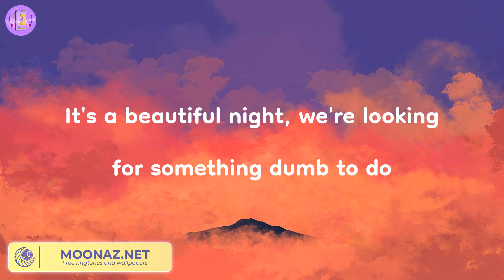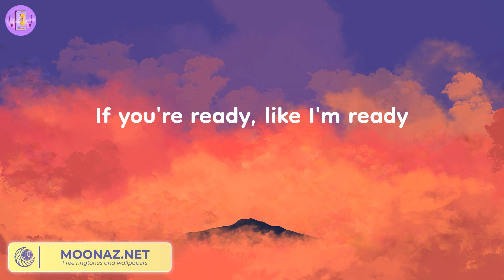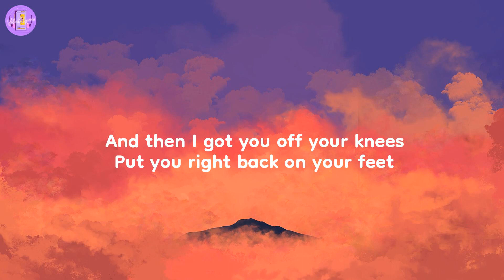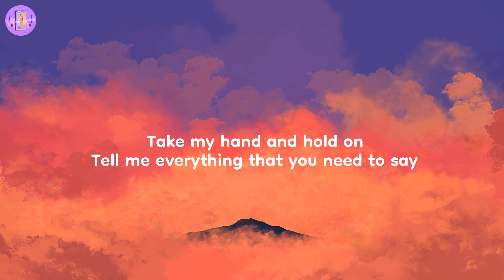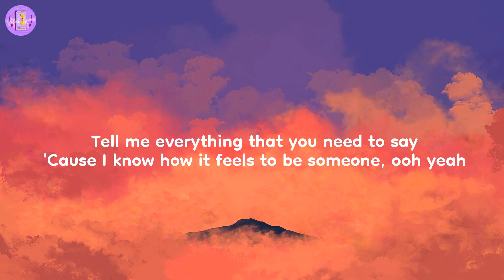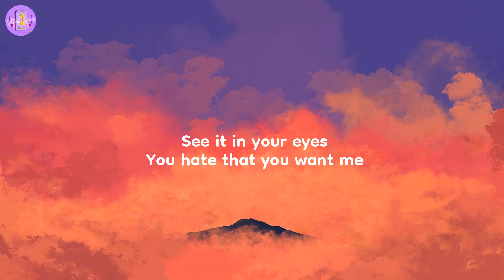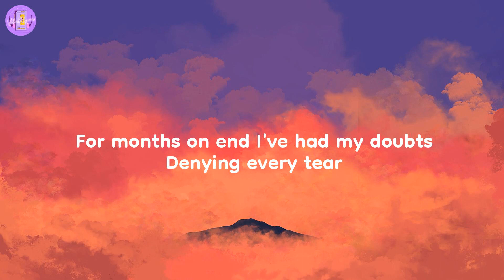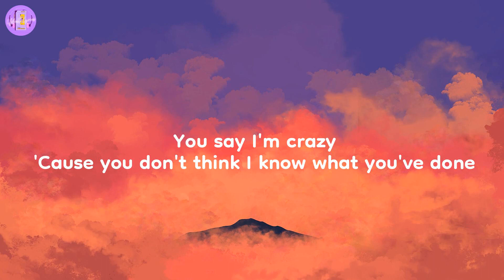Marry You - Bruno Mars (Lyrics)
Lyrics:
Well I know this little chapel on the boulevard
Oh, c'mon girl
Who cares if we're trashed
Got a pocket full of cash we can blow
Oh
I'll go get a ring
Let the choir bell sing like, ooh
So what you wanna do?
Let's just run girl
If we wake up and you wanna break up
That's cool
No, I won't blame you
Uh, it was fun girl